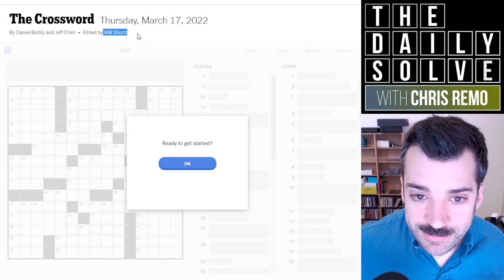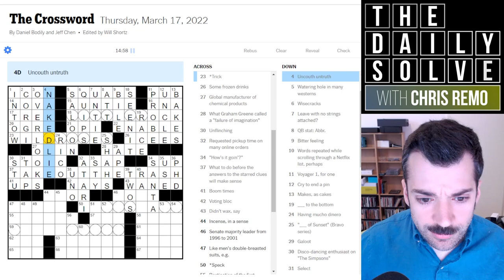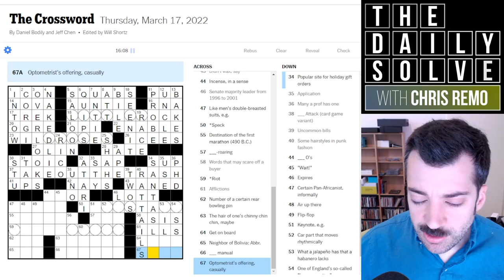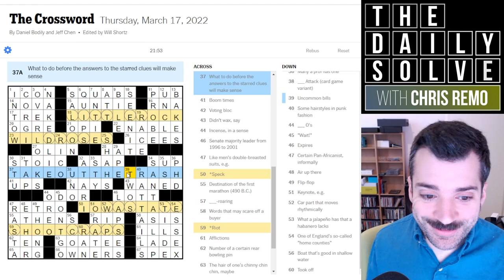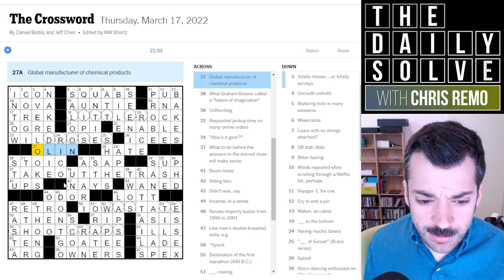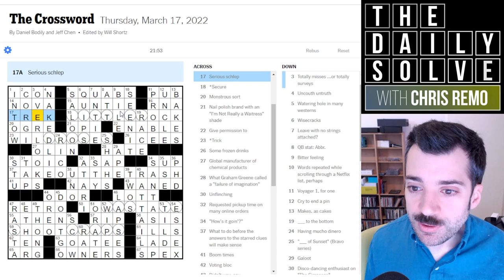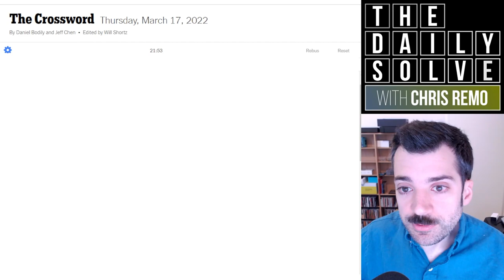Crossword Explains How to Solve Itself - 17 March 2022 New York Times Crossword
"You need to solve a bit of today's crossword before you know how to solve the rest of the crossword. It's a fun Thursday theme from an eminently experienced constructor paired with a first-timer! Join me for the solve.

This is the New York Times crossword puzzle for Thursday, 17 March 2022:

00:00 Introduction
02:25 Today's solve
25:14 Puzzle recap
28:37 Yesterday's clues
31:19 Epilogue